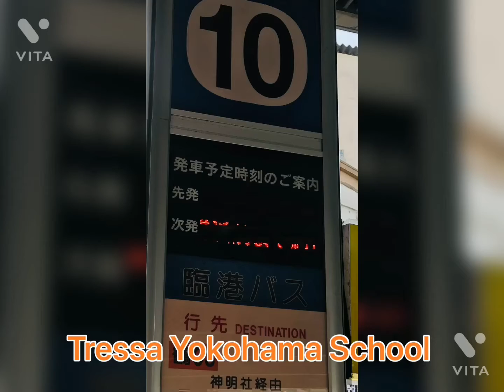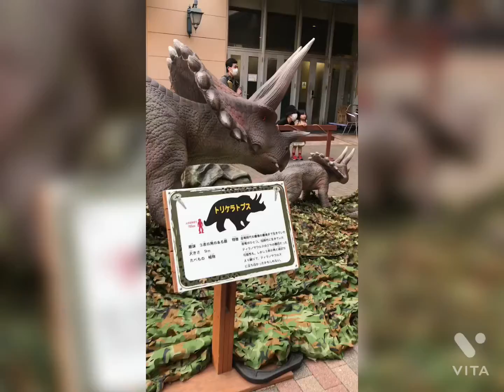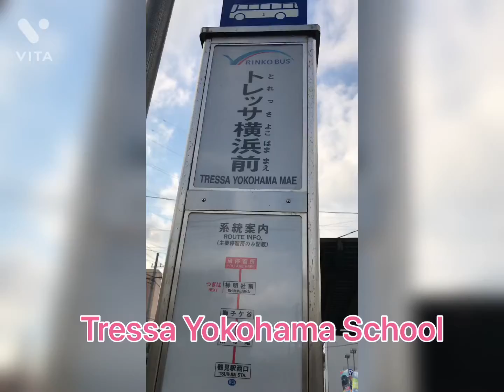Tressa Yokohama School 🇯🇵